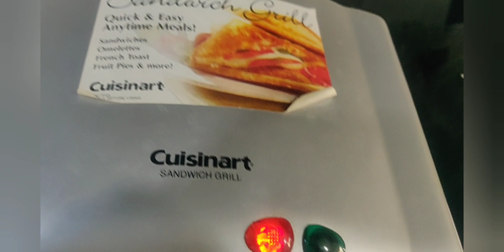Avocado bread toast /Avacado sandwich recipe/healthy and quick breakfast and evening snack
Hey friend's , today I am presenting , Avocado bread toast or sandwich recipe , it is easy and quick yet filling especially for morning breakfast and also as an evening snack , they can be made with several toppings and fillings . Avocado is enriched with good fats . when ripe it can be the best base to prepare many salads . Do try this recipe and let me know ur comments .